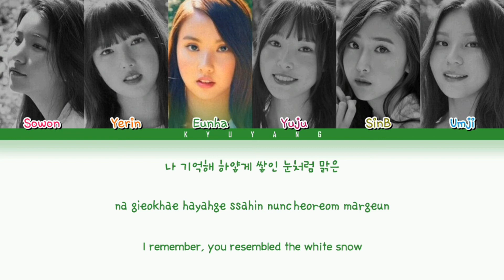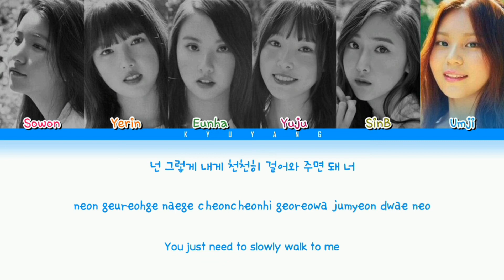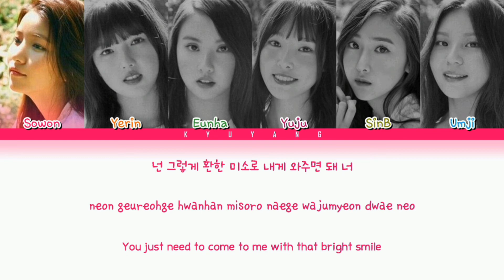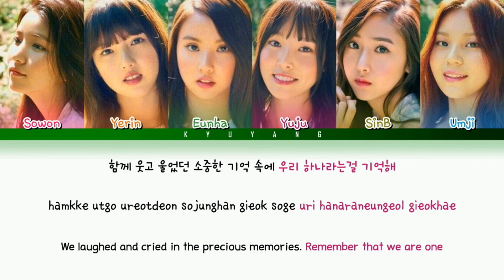GFRIEND (여자친구) - My Buddy (기억해) | Color Coded Lyrics [Han/Rom/Eng]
Song Title: My Buddy (기억해)
Artist: GFriend (여자친구)
Album: Flower Bud
Released: 2015/07/23

All rights are administered by Source Music Entertainment.

This video is just made for fun. We are sorry for any mistakes.